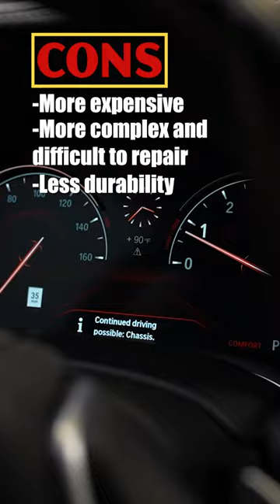Pros & Cons of Air Suspension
Are you considering upgrading your system? Consider these pros and cons of air suspension.

Strutmasters offers affordable total solutions to fixing costly complex air, magnetic, electronic, and hydraulic suspension systems.